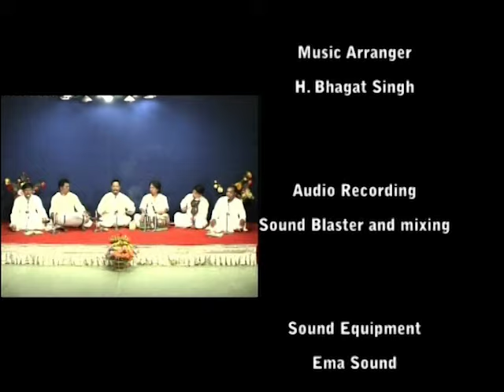Mana Shikhya/Guru Lakpati/Lyrics: Late Guru Khangenbam Gullapi Singh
Song from Guru Gullapi Nata Sankirtana Academy